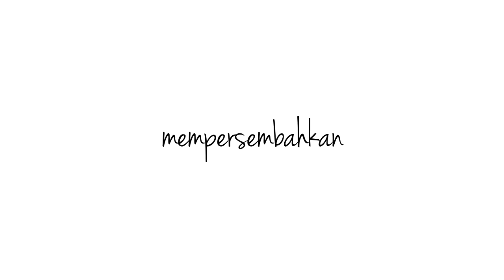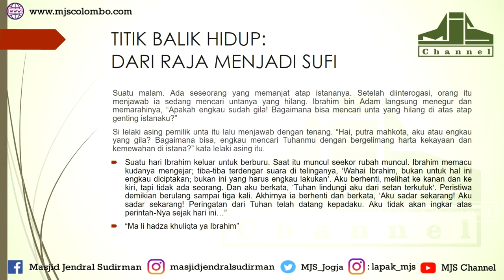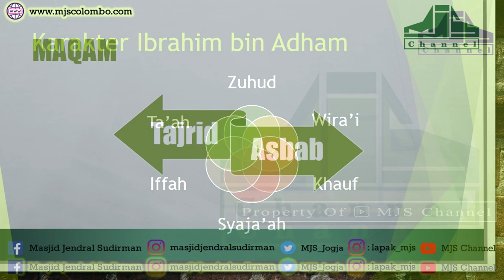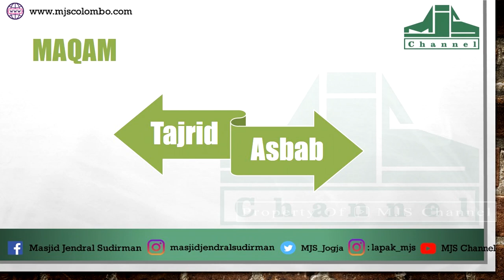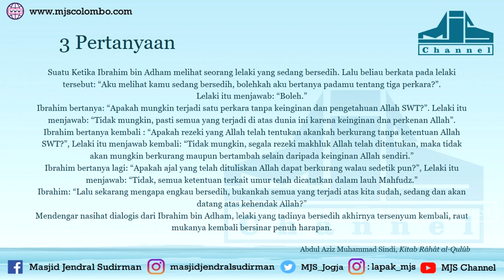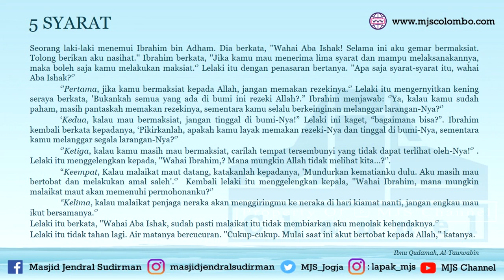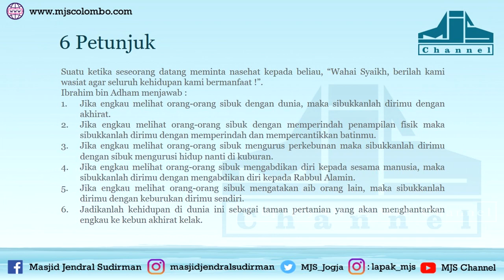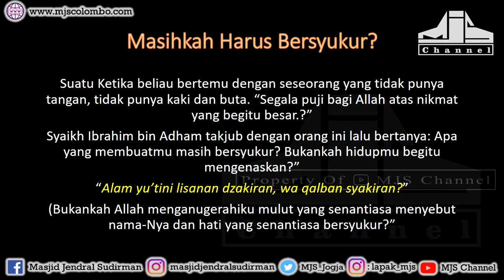Ngaji Filsafat 324 : Ibrahim Bin Adham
Ngaji Filsafat : Ibrahim Bin Adham
Ngaji Filsafat 324
Edisi : Raja dan Wali

NGAJI FILSAFAT